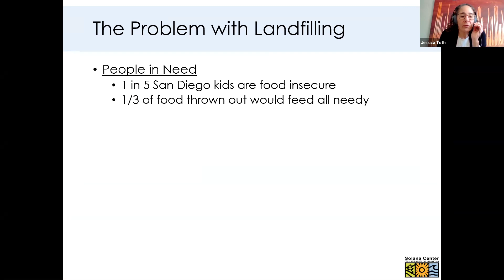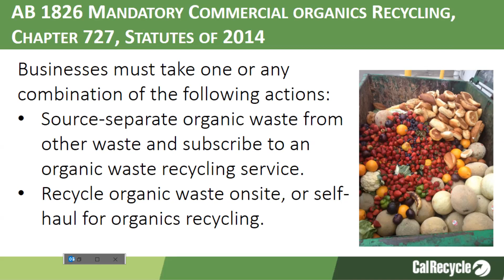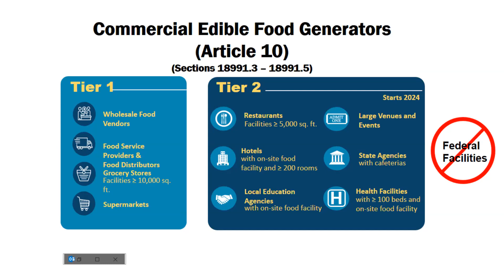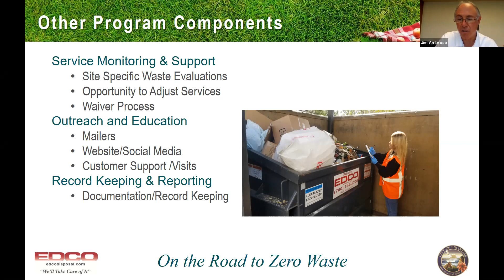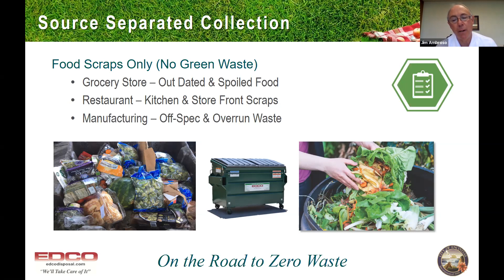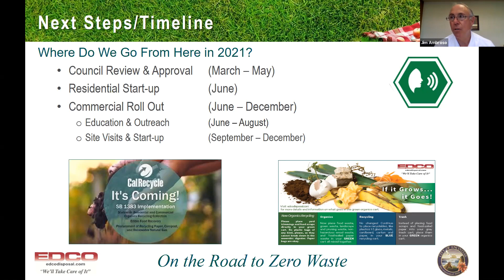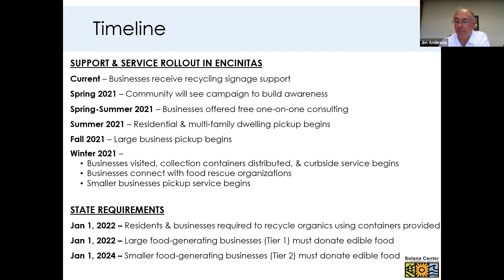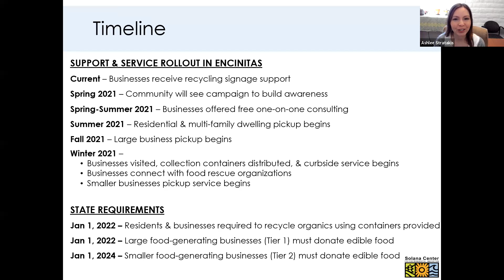Commercial Food Waste Public Forum